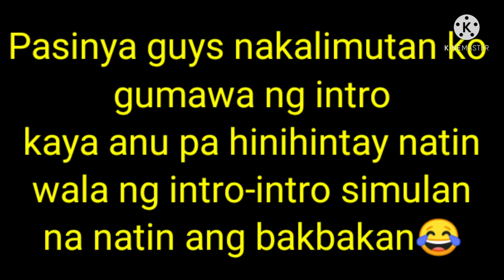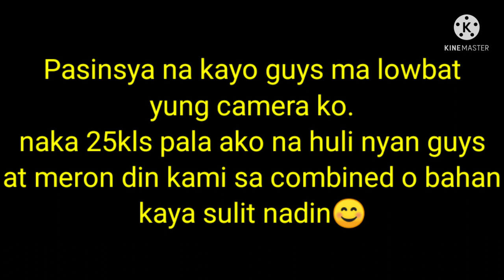Best Subid Lures | Techniques on how to use "Hose Lure" The best to guys😊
God Bless all and stay safe guys